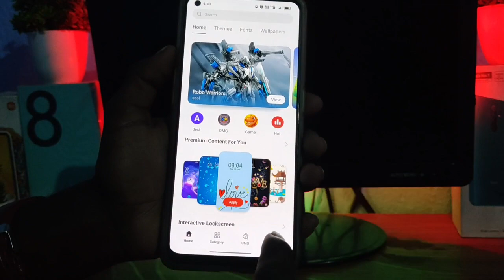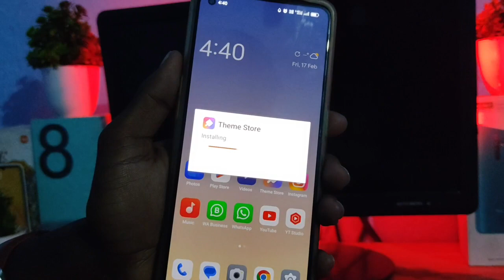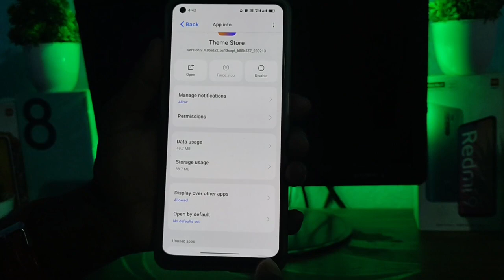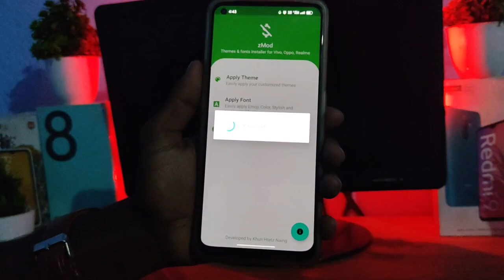5 Minute Trial Error Permanently Fixed in Realme Oppo Theme How To Use Paid Theme For Free In Realme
5 Minute Trial Error Permanently Fixed in Realme Oppo Theme How To Use Paid Theme For Free In Realme

Mast Theme For Realme Oppo. ⚡

Searches Tags ⚡

YOUR QUERIES ⚡

how to use paid theme in realme
how to use paid theme in realme ui 3.0
how to apply paid theme in realme ui 3.0
how to use paid theme in realme for free
realme paid themes for free
how to apply paid theme in realme
how to apply paid theme in realme without any app
how to apply paid theme in realme for free
how to apply paid theme in realme for free without
any app
how to use paid theme free in oppo
how to apply paid theme for free in oppo
use paid theme officially
Realme Theme Store paid theme use free
Oppo any paid theme use free
5 minute trial solved
how to use paid themes more than 5 minute trial
How to use any paid theme free for realme
How to use any paid theme free for oppo
Realme paid theme use free permanently
Oppo theme Store paid theme use free
Theme 5 minute trial problem solution